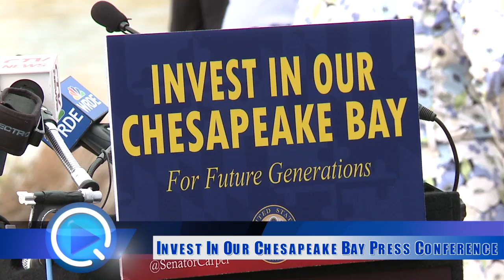Invest In Our Chesapeake Bay Press Conference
Senator Ben Cardin, Senator Tom Carper, President of the Chesapeake Bay Foundation William Baker, Delegate Sheree Sample-Hughes, and Mayor Jake Day hold a press conference concerning the future of the Chesapeake Bay and current proposed funding cuts.